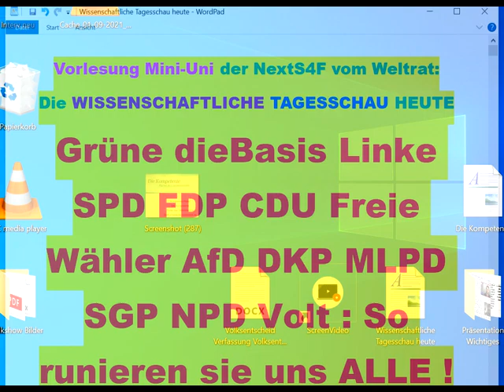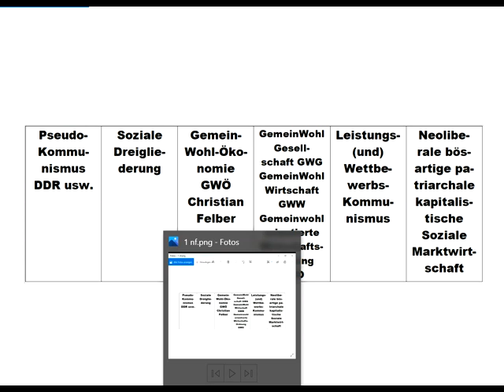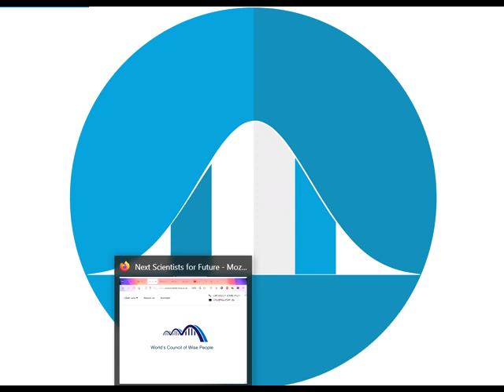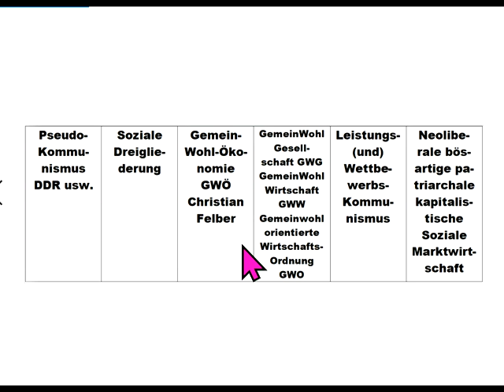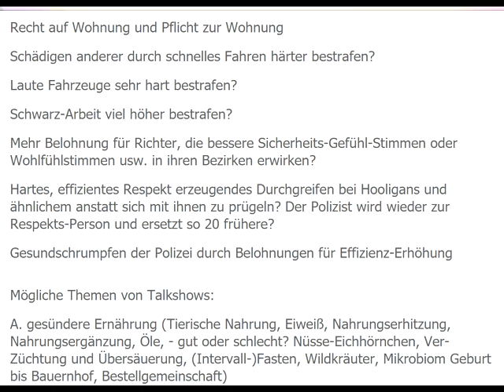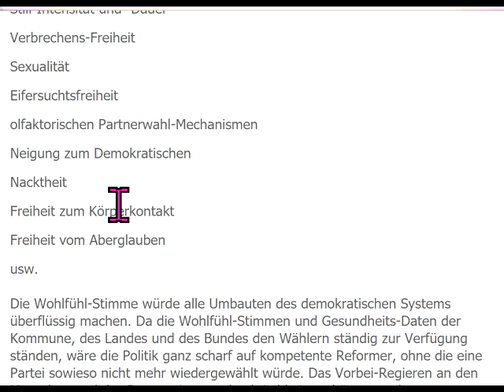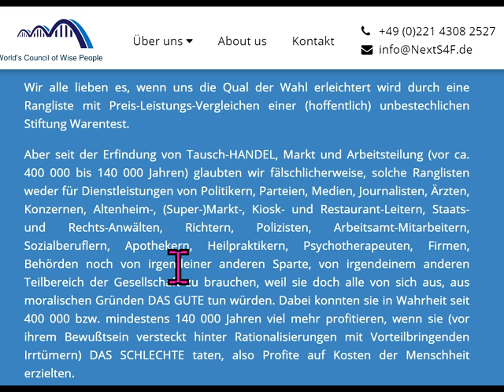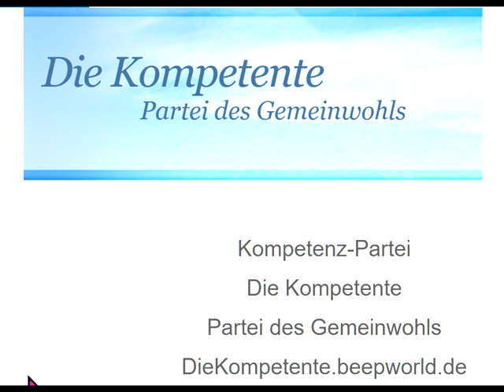dieBasis GRÜNE AfD MARKUS KRALL Hans-Werner Sinn Linke SPD FDP CDU DKP : So ruinieren sie ALLE uns !